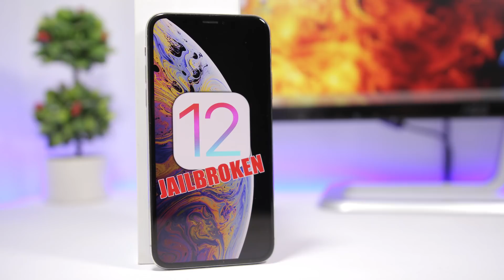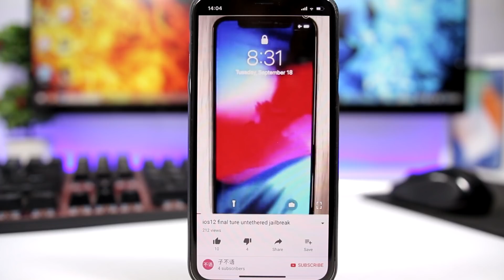iOS 12 Untethered JAILBREAK Achieved !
An iOS 12 untethered jailbreak has been achieved. The iOS 12 jailbreak has been demoed on a video.

iReviews Brings You The Latest iOS News, Jailbreak, Apps, Tips, Tricks, Tutorials and Rumors.

SUBSCRIBE To Stay Up To Date With Everything About iPhone, The Upcoming iOS 11 Jailbreak Release ( Tweaks, Themes, Tutorials) , 2018 New iPhone Rumors, iOS Beta Release, iOS Tips & Tricks And Everything That Has To Do With iPhone, iOS And Apple.